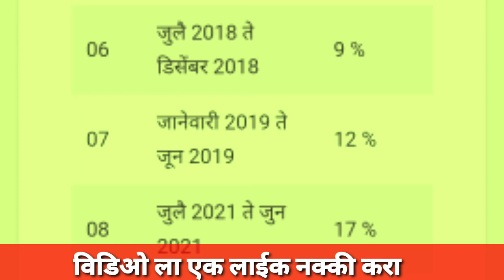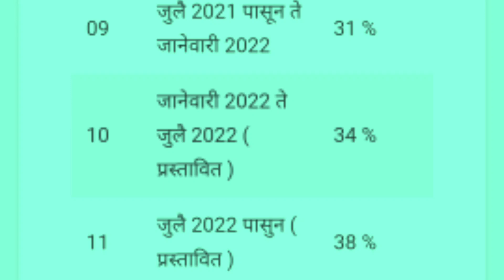Big Breaking || राज्य कर्मचाऱ्यांचे सातवा वेतन आयोगाचे प्रस्तावित महागाई भत्तादर 0% ते 38% जाहीर.